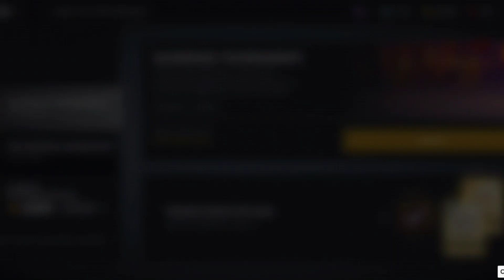shadow fight 3 fangirl adventure soul of the dynasty full gameplay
shadow fight 3 fangirl adventure soul of the dynasty full gameplay| shadow fight 3

hadow fight 3 new fangirl adventure updațe. Premium
adventure reward includes rider move of lynx set. Fanqirl
is a famoUs shadow fight3 character who have been
involved in almost every shadow fight3 event and main
storyline. AJ fights of fangirl adventures and dialoques
have been included.

thank you for wațching this video. And for all the support
you are showing!
moțivates me a lot. :)
And share my channel with your qame friendship

keywords-

shadow fight3
new
updațe
adventure
silver witch
fan girl
boss
battle
how to
complețe
defeat
beat
emperor
chief
island
islander
emissary wei
captain phang
qalen
kibo
lynx
deng rao
deng rao
dragon
best
acquire
tips
legendary
set pack
marathon
June
sarge

shadow fight 3 shadow fight 3 gameplay
shadow live 2.0 official sumit gupta gaming